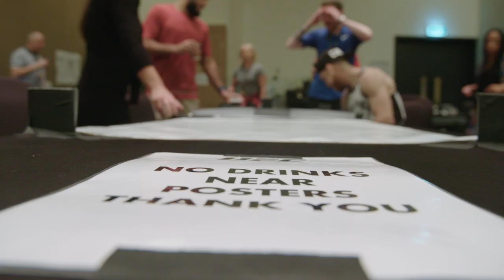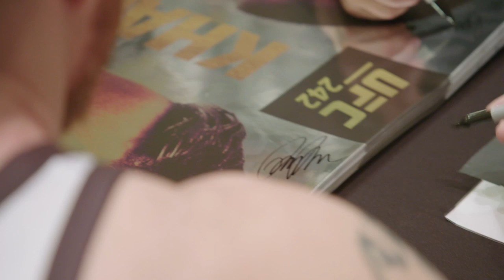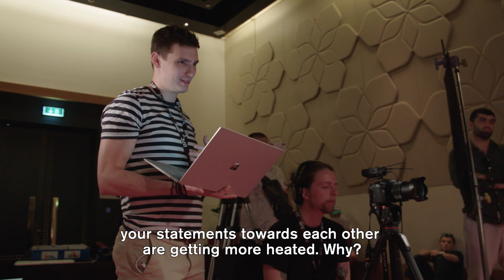UFC 242 Embedded: Vlog Series - Episode 3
On Episode 3 of UFC 242 Embedded, UFC lightweight champion Khabib Nurmagomedov joins teammates and UFC 242 athletes Islam Makhachev and Zubaira Tukhugov to train under their coaches from two countries. Lightweight Paul Felder enjoys his time with perfect abs, as opponent Edson Barboza does interviews ahead of their rematch. Interim lightweight champion Dustin Poirier chats with a fellow Louisianan, UFC 242 flyweight Andrea Lee. UFC 242 Embedded is an all access, behind-the-scenes video blog leading up to the lightweight unification bout taking place Saturday, September 7th at a special time of 2 pm ET/11 am PT. Order the Pay-Per-View at ESPNPlus.com/PPV

Follow Edson Barboza Jr.